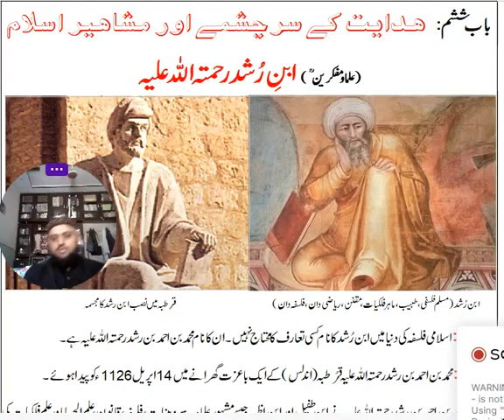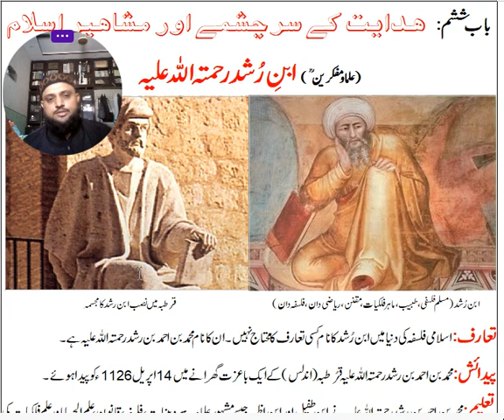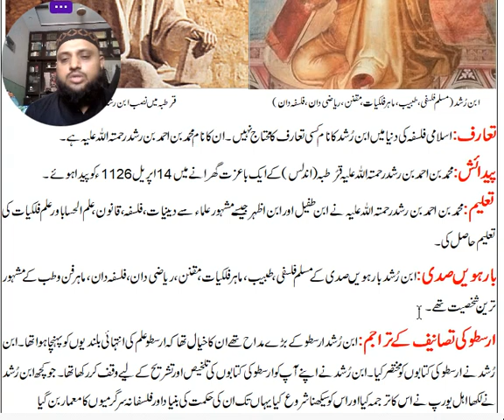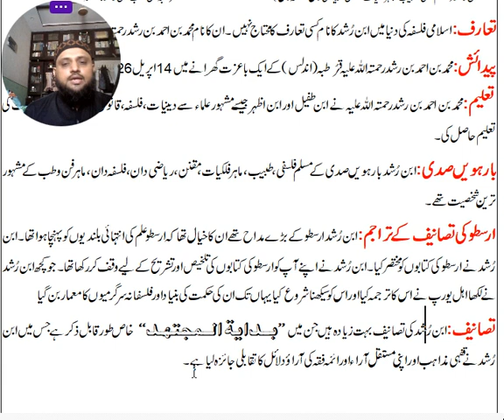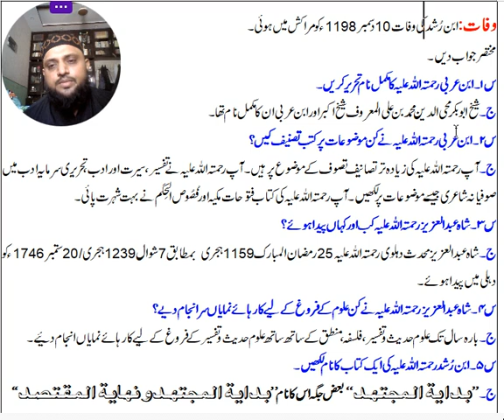Ibn e rushd R.A Bab No 6 CH:NO 30 class 10th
Ibn e rushd R.A Bab No 6 CH:NO 30 class 10th  new book 2023 national